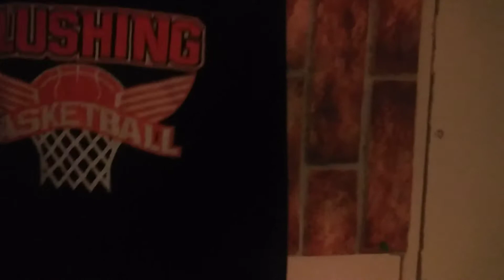Im changing my ( YouTuber name ) to..